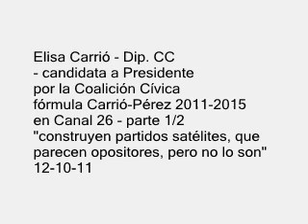ELISA CARRIO - "EL 23 DE OCTUBRE SE JUEGA LA LIBERTAD DE TODOS" 1/2 12-10-11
Elisa Carrió - Dip. CC
- candidata a Presidente
por la Coalición Cívica
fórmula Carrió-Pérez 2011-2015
en Canal 26 - parte 1/2
"construyen partidos satélites, que parecen opositores, pero no lo son"
12 de Octubre de 2011

+info: @coalicioncivica
sumate al grupo de Sí a Carrió 2011: